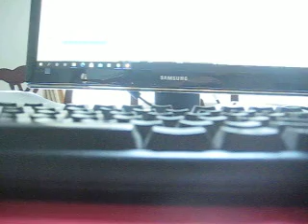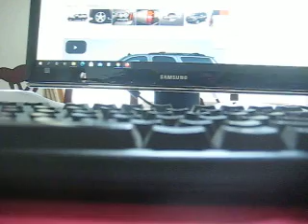MVI 8084 - Disney/Pixar - Coco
Walt Disney Pictures/Pixar Animation Studios - Coco: For all 4x4 models, the 2-speed transfer case 4x4-LOW range has a gear reduction of 2.72:1. Brazilian and Venezuelan versions had only the ESOF transfer case.

For the first-generation Super Duty range, Ford used several different suspension configurations, depending on the model of truck. All models have heavy-duty 3" wide leaf springs and staggered shock absorbers. A standard stabilizer bar is included on dual rear-wheel models and an option on single rear-wheel versions. An optional slide-in camper certification package with heavier-duty springs was available on single rear-wheel models. All versions of the Super Duty trucks came equipped with four-wheel disc brakes.

On two-wheel drive F-250 and F-350 pickups, the Twin I-Beam independent front suspension with coil springs was used; their four-wheel drive counterparts were equipped with solid front axle (Dana 50 and Dana 60) with leaf springs. In 2005, the front suspension was updated as four-wheel drive trucks were converted to front coil springs; to reduce unsprung weight, the mounting of the front sway bar was changed to the frame instead of the front axle. The manual locking hubs on Super Duty trucks are made by Warn.[8]

On the F-250 and F-350, the rear suspension used heavy-duty 3" wide leaf springs and staggered shock absorbers; a standard stabilizer bar was included on dual rear-wheel models. Single-rear wheel versions were fitted with a 10.5-inch (270 mm) Sterling 10.5 axle 35-spline axle with choices of conventional or limited-slip differentials; initially developed for previous-generation Ford trucks, it was strengthened for use in the Super Duty. In dual-rear wheel F-350s, the rear axle was a Dana 80.

On F-450 and F-550 cab-chassis trucks, the Dana 60 front axle was replaced with a Dana Super 60 in 2005. The rear suspension on 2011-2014 F-450s Pickup used Dana 80 axles and 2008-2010 & 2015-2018 F-450s Pickup used Dana S 110. F-450 cab-chassis used a Dana S 110. F-550s used a Dana 135 from 1995 to 2004; in 2005, the Dana S 110 rear axle was added to the F-550.

The Dana 50 axle featured on most F-250 Super Dutys differs greatly from the early models. The Dana 50 started out as a Twin Traction Beam axle (much like independent suspension) in 1980. This lasted all the way to 1997 models. The Super Duty models then used a solid axle version of this axle. The ring, pinion, carrier and u joints all remained the same however. The Dana 50 was phased out of the trucks in 2004, in favor of the Dana 60 and was last used in the Ford Excursion.

Throughout its production run, the first-generation 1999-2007 Ford F-Series Super Duty was offered in three main trim levels:

The base XL was the "work truck" trim level of the F-Series Super Duty. Its standard features included a manual transmission, an AM/FM stereo with two front door-mounted speakers, a heater and blower, vinyl-trimmed seating surfaces with bench seats, steel wheels with black center hubs, black front and rear bumpers, a black "egg-crate" front grille, and manual windows and door locks. Optional features that were offered on this trim level included cloth-trimmed seating surfaces or vinyl-and-cloth-trimmed seating surfaces, power windows and door locks, an AM/FM stereo with cassette player (later, a single-disc CD player instead of a cassette player) and four speakers, chrome front and rear bumpers as part of an XL Decor Group, an automatic transmission, and air conditioning.

The mid-range XLT was the most popular trim level of the F-Series Super Duty. It added the following features to the base XL trim level: an AM/FM stereo with cassette player (later, a single-disc CD player instead of a cassette player) and four speakers, cloth-trimmed seating surfaces, bright center wheel hubs, chrome front and rear bumpers, a chrome "egg-crate" front grille with black inserts, power windows and door locks, and air conditioning. Optional features that were offered on this trim level included aluminum wheels, keyless entry (later, this option became standard equipment on this trim level), an AM/FM stereo with both a cassette player and a single-disc CD player (later, a six-disc, in-dash CD changer), an automatic transmission, and a power-adjustable front driver's bench seat.

The top-of-the-line Lariat was the most luxurious trim level of the F-Series Super Duty. It added the following features to the mid-range XLT trim level: an AM/FM stereo with both a cassette player and a single-disc CD player (later, a six-disc, in-dash CD changer), leather-trimmed seating surfaces, chrome-clad (later aluminum) wheels and center wheel hubs, keyless entry, a security system, electronic climate controls, a power front bench seat with fold-down center armrest, wood interior trim panels, and a chrome front grille with chrome inserts.